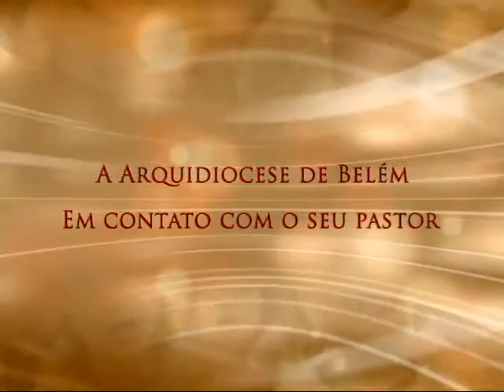Conversa com Meu Povo - 24/12/2015